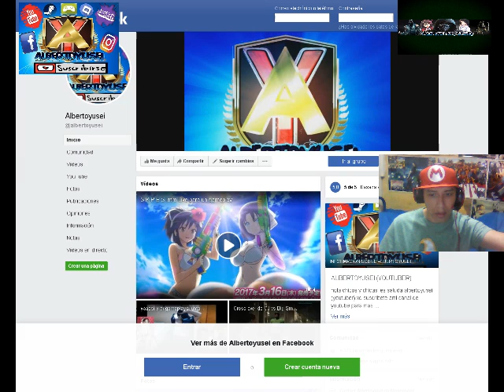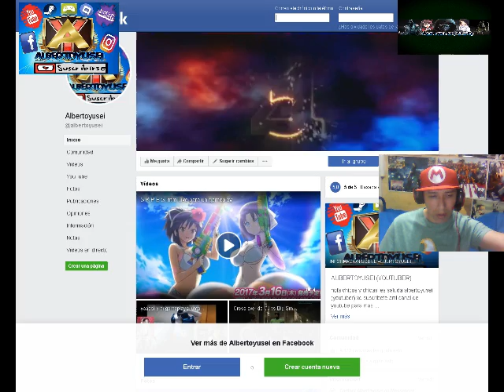Muestro y regalo mis skins comparte con tus amigos